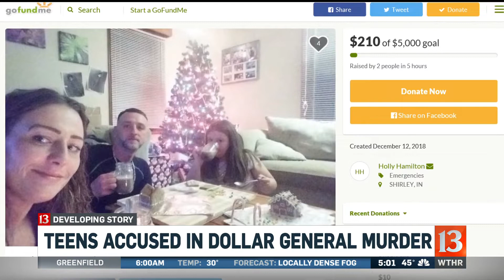Teen shooting suspect had been banned from store